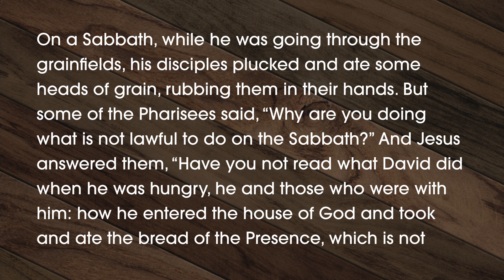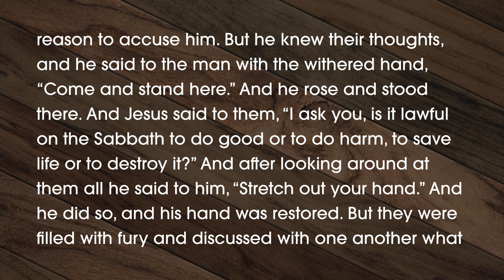Corn on the Sabbath ... Lord of the Sabbath - Table Talk Episode 30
Today’s scripture reference: Luke ch6 v1-11 - "Lord of the Sabbath”

Today’s scripture reference: Luke ch6 v. 1-11 "Lord of the Sabbath.” Join David Holcomb, Andrew Wild, & Mike Gowen in this week’s Look @ Luke, as they reflect the responses Jesus provides religious leaders who question his actions on the Sabbath and consider the implications for how followers of Jesus might approach Sabbath today. The conversation is intended to encourage everyone to think about their posture toward God’s gift of rest and commandment of faith. And besides, you never know when you might be passing through a field of wheat (grain, corn) on an empty stomach …

Pull up a chair and listen in as we grow together in the loving, learning, and living out of God’s Word.